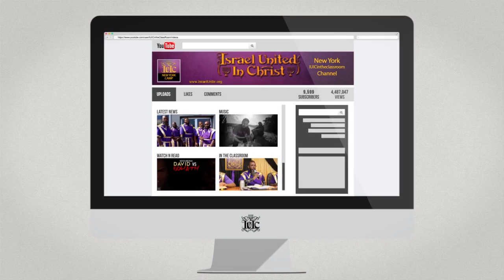The Israelites: Two Mexicans Boys and a Black Man Learn the Truth